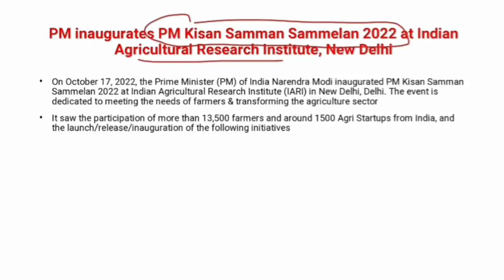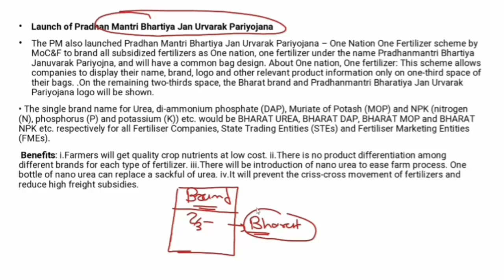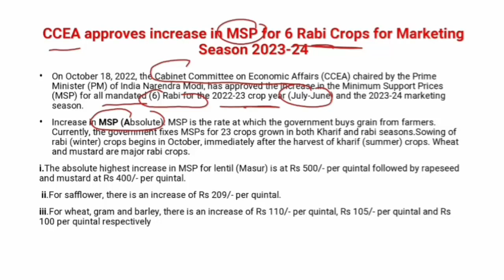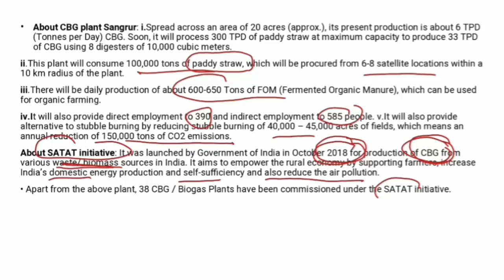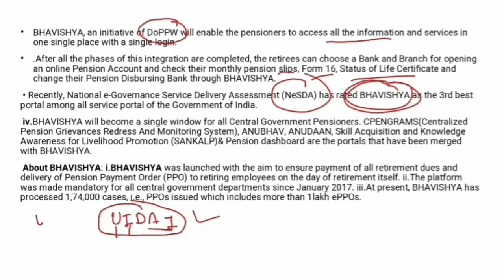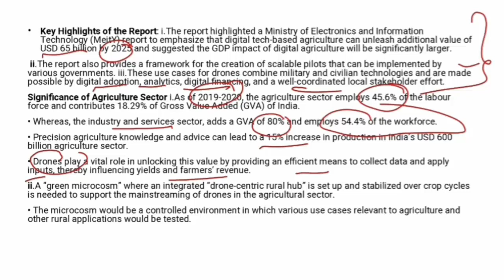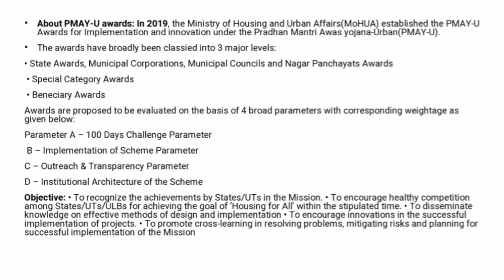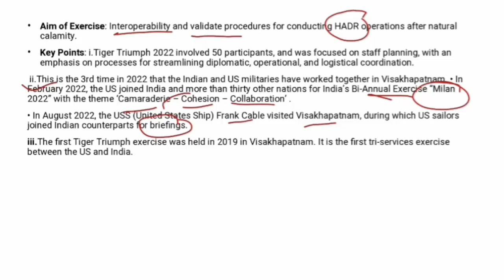ENGLISH CA PART 124